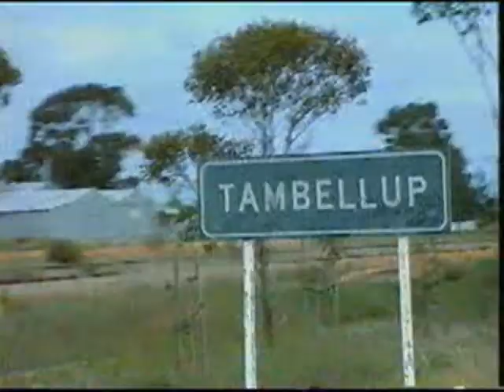1994 Ross Squire Homes Cycle Classic - Perth cycling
Highlights of the 1994 Ross Squire Homes Cycle Classic that took place in Western Australia's Great Southern region.

The footage and audio suffers from some static in the first 3-4 minutes, but it clears up.

The highlights are a trip down memory lane for the Perth cycling and wider Australian bike racing community. The bike race features familiar names such as eventual winner, Henk Vogels, as well as Hilton McMurdo, Chris Brown, Daniel Trinne, Eddy Hollands, Matt Poyner, Gavin Parsonage, Darren Goudie, Brett Dennis, Chris Allen, Shannon Sime, Gary Wright, Glenn Harris, Steve Lack and Paul O'Neill.